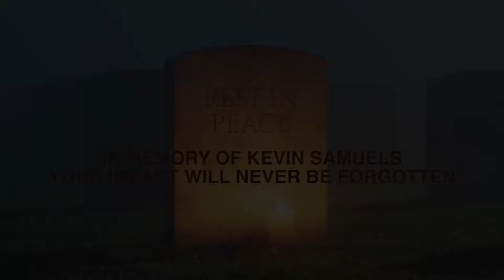Buy a DOG Die ALONE (Music Video) R.I.P. Kevin Samuels (Happy Birthday)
***Social Media***